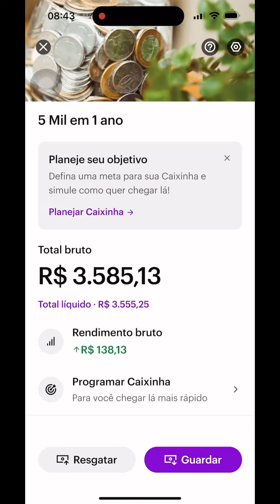DESAFIO DOS 100 DEPÓSITOS 💰 Atualização